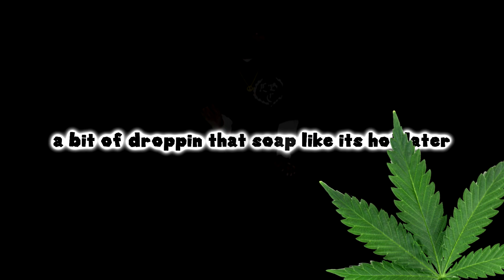sm64 bloopers: mario's spaghetti outage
wow im bcak

pc specs (for those tech geeks)
cpu: intel core i5 9600k
gpu: rtx 2060 super
keyboard: razer ornata v2
mouse: razer viper mini
idk the rest lol